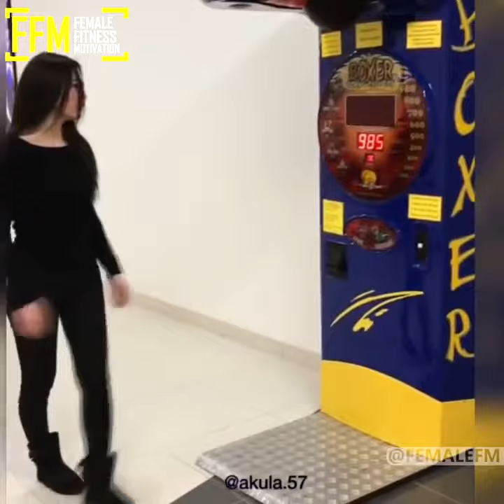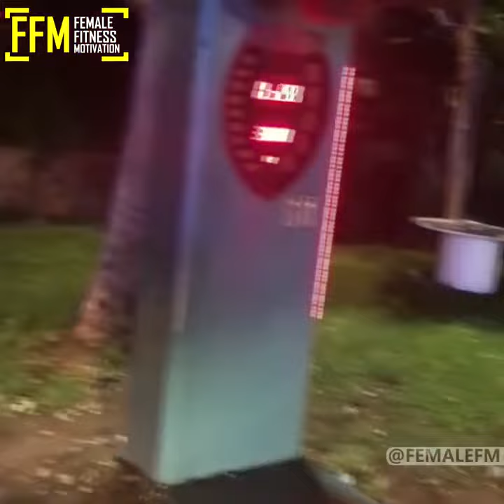Filles Punching BOXING MACHINE - COMPILATION AMAZING